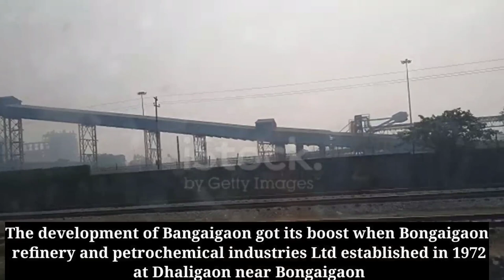Bongaigaon City | Bongaigaon district jankari | Bongaigaon railway & petrochemical | Assam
Bongaigaon to Dhubri train route
New_bongaigaon_station Salakati thermal power plant
Dhaligaon petrochemical industry
Nakkati hill Dewangaon
Naranarayan setu bridge
Tamranga lake
Bageshwari hill & tea garden
Bongaigaon bhugol